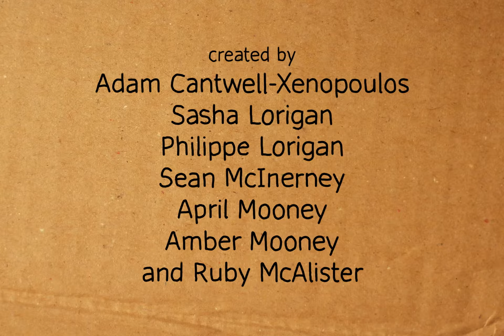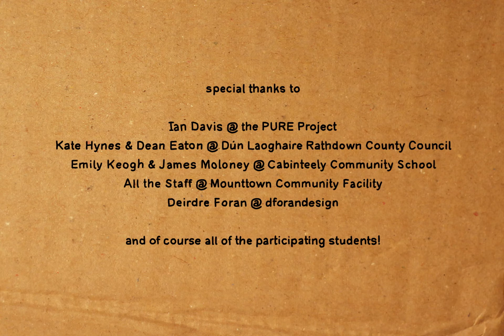Rubbish Express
Strange little green men have come up with a novel solution to their rubbish problem
- Dump it on Earth!

created by
Adam Cantwell-Xenopoulos
Sasha Lorigan
Philippe Lorigan
Sean McInerney
April Mooney
Amber Mooney
and Ruby McAlister

Project supervisor
Eimhin McNamara

Original Music
Chris McLoughlin

Facilitators
Eimhin McNamara
Pádraig Fagan
with the assistance of Carol Freeman

Ian Davis @ the PURE Project
Kate Hynes & Dean Eaton @ Dún Laoghaire Rathdown County Council
Emily Keogh & James Moloney @ Cabinteely Community School
All the Staff @ Mounttown Community Facility
Deirdre Foran @ dforandesign
and of course all of the participating students!

PURE ANIMATION is an initiative of
the PURE (Protecting Uplands and Rural Environments) Project
and Dún Laoghaire-Rathdown County Council